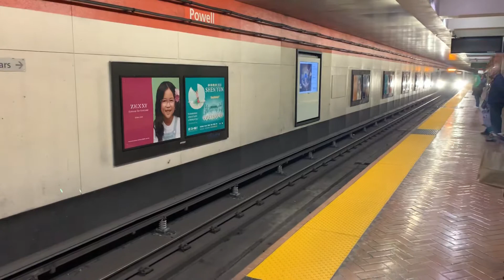New 9 cars 3 door fleet of future Red line Richmond train platform 2 at 1:18pm Powell Bart Station